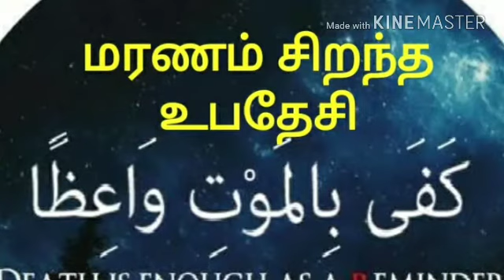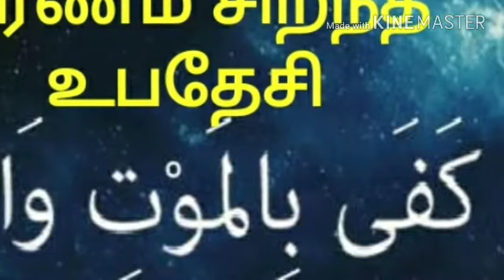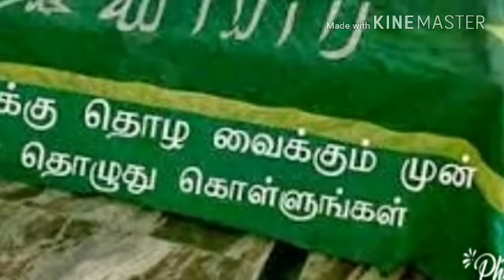மரணம் சிறந்த உபதேசி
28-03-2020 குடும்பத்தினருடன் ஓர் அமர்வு